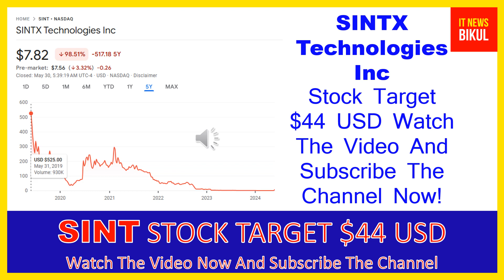SINT Stock - SINTX Technologies Inc Stock Breaking News Today | SINT Stock Price Prediction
SINT Stock - SINTX Technologies Inc Stock Breaking News Today | SINT Stock Price Prediction | SINT Stock Target